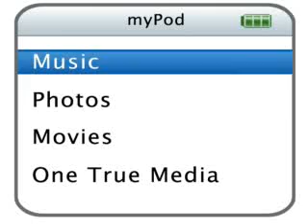SPLASH CAMP 07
all my memories from Splash Camp!